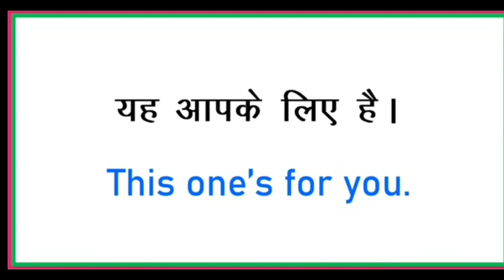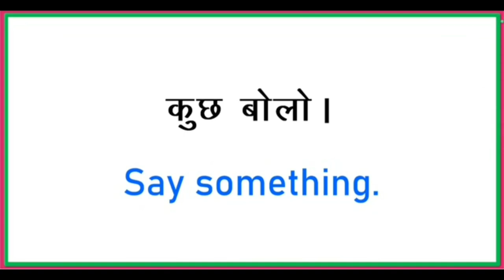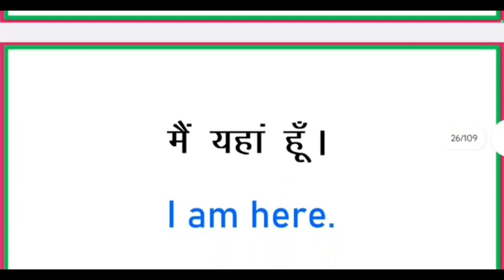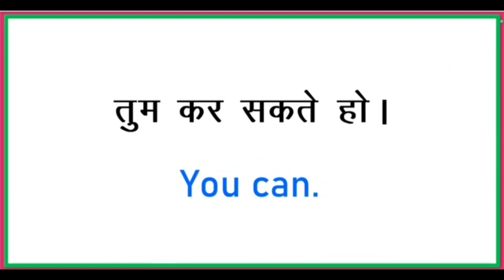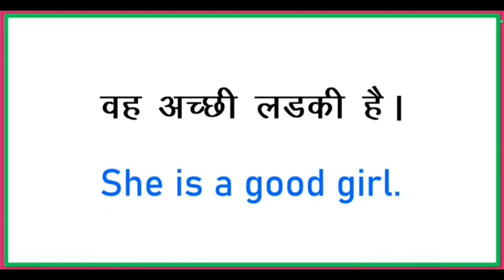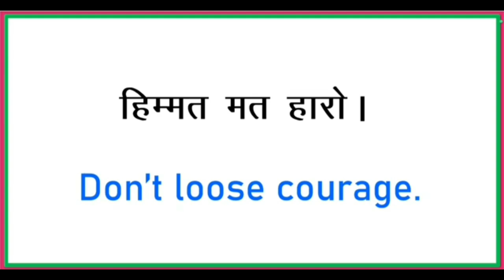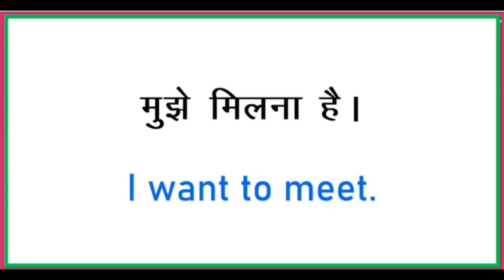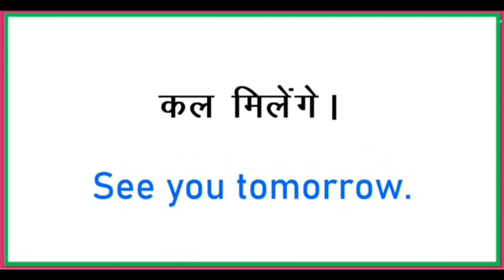🗣Daily English Sentences || रोज बोले जानेवाले वाक्य ||Spoken English ||EnglishSpeaking🙋‍♀️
English Speaking Practice || Spoken English||रोज बोले जाने वाले वाक्य ||Learn English Sentences🙋‍♀️

Hindi English Translation | Daily Use English Sentences | रोज बोले जाने वाले वाक्य

🗣Short English Sentences | रोज बोले जाने वाले छोटे छोटे अंग्रेजी वाक्य | Daily Use English Sentences🙋‍♀️

Like or Dislike "  jarur kariye 🙏🙏

Shalu Education Hub
english sentence
english sentences for teachers in the classroom english sentences for students in the classtoom
sentence improvement
daily use enalish sentence in class
daily use english sentences for students daily use english sentences for teachers
spoken english
अंग्रेजी वाक्य
kids english
for kids
teach english
learn english
learning english
how to teach english to kids kids conversation
how to teach english for kids how to teach english for childrendaily spoken english learning videos
sentences in english grammar hindi mein english to hindi sentence translation
good english
good